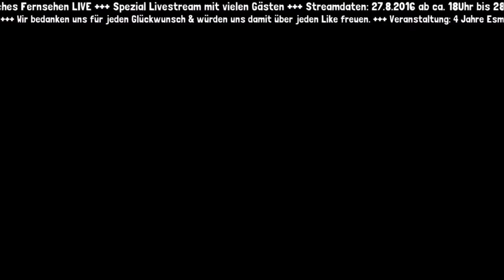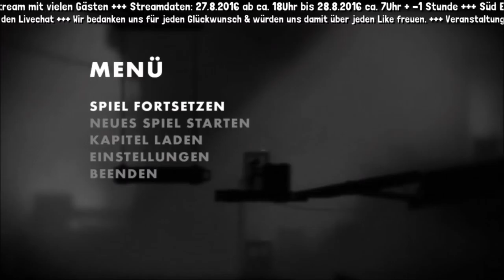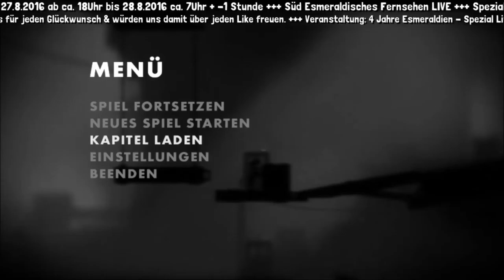Vom Kistenschieben & Rumrätseln ➤ LIMBO №011 - [LetsPlay] [1080p FullHD]